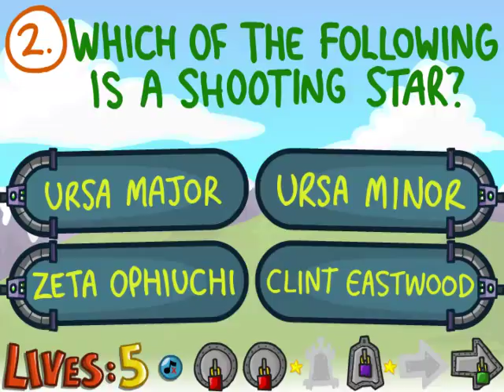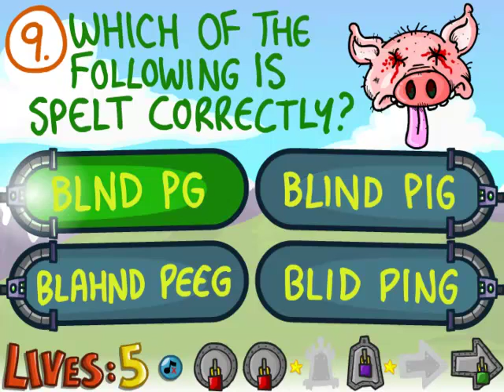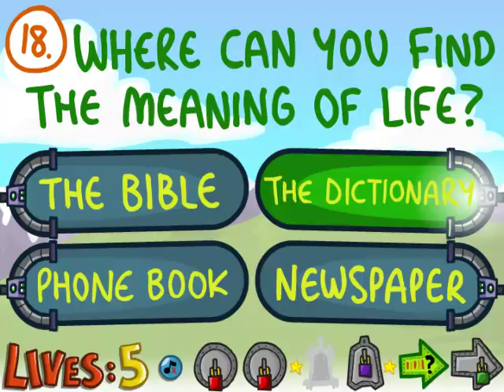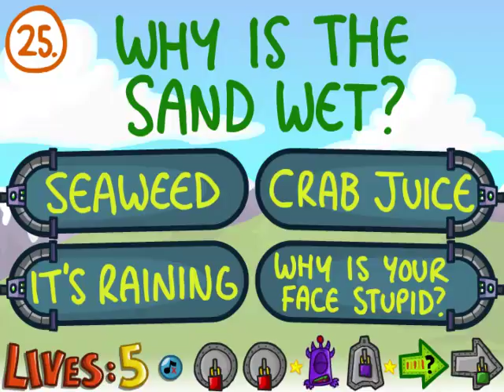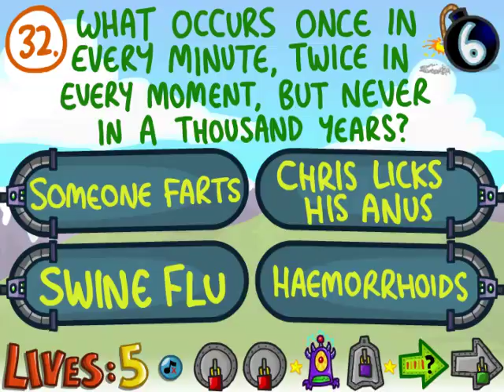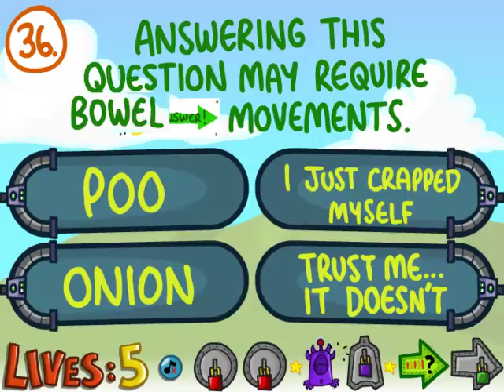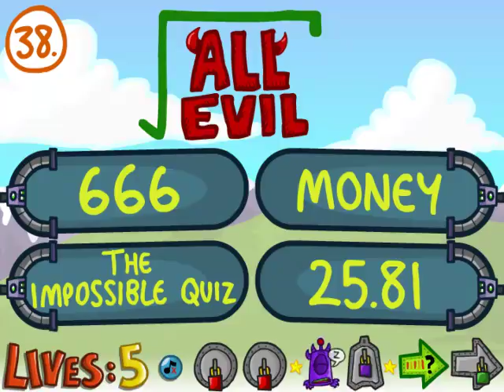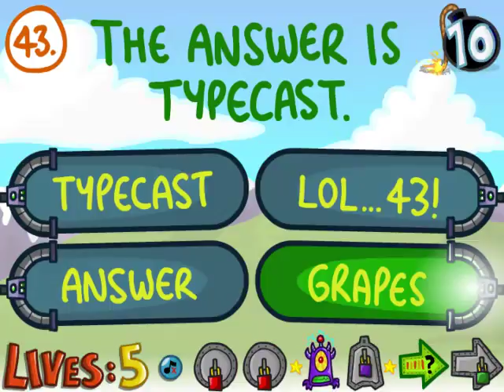Das Spiel zum Sonntag #23 - The Impossible Quiz Book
Links zu den Spielen:
Impossible Quiz Book Chapter 1 (50 Fragen; das aus diesem Video)
Impossible Quiz Book Chapter 3 (50 Fragen; enthält allerdings Anspielungen auf die ersten beiden Teile)